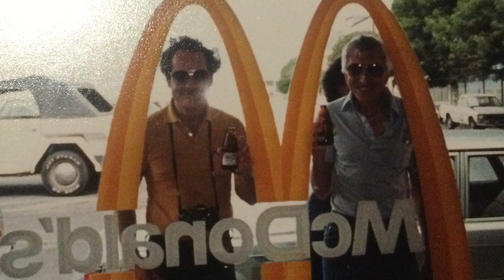Karl Modenbach - A Celebration of Life